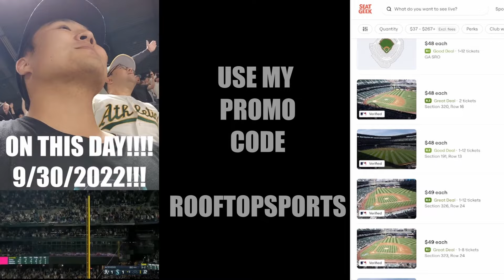Seahawks vs Dolphins Postgame Reaction: Ugly win but they are 3-0!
EARN  $25 Dollars for Signing up for SOFI

Get $50 in stock for each friend who joins SoFi Invest. Give $25 to each friend who joins SoFi Invest

Cut the Cord-and Get All the Sports with FUBO TV

Optimize your office/mancave with GLANCE LED
ROOFTOPSPORTS

Do you need Exterior Home Improvement?
Available in King County Area only

Transform your content with captivating voice-overs! Get high-quality, professional recordings tailored to your needs. From commercials to explainers, e-learning modules, and more, I deliver engaging and expressive narrations that elevate your message. Fast turnaround, clear communication, and flexible options for the perfect fit. Let's bring your story to life!

Equipment I use for my youtube Channel

YETI X Professional USB Multi-Pattern Condenser Microphone

ASUS TUF 15.6 GAMING LAPTOP